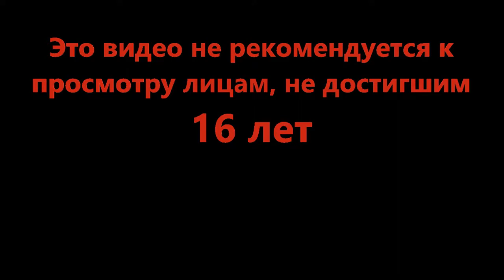Большие железяки - MegaMech Early Access (Roblox)